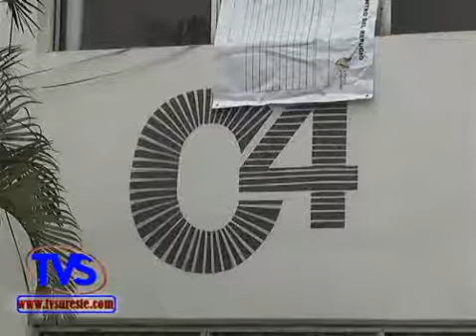TVS Noticias.- Navidad Segura, Operativo de tránsito de Cosoleacaque para fiestas Navideñas.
- Navidad Segura, Operativo de tránsito de Cosoleacaque para fiestas Navideñas.